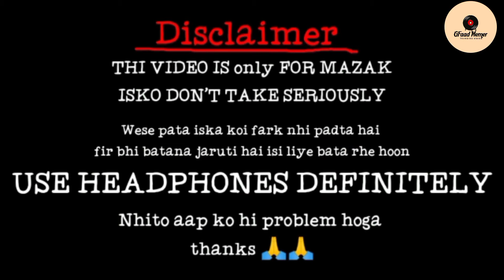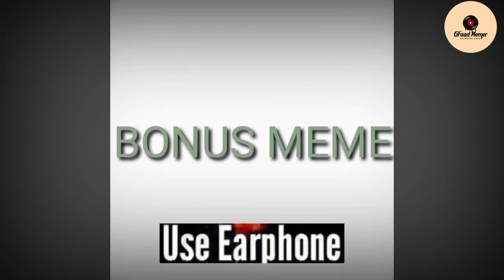Lodu Lalit song memes||The Lalit geet||GFaad Memer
For any queries
any problem with this video please mail
us we will remove it)
don't spread hate for others through the content.